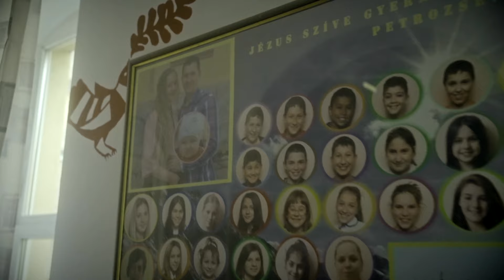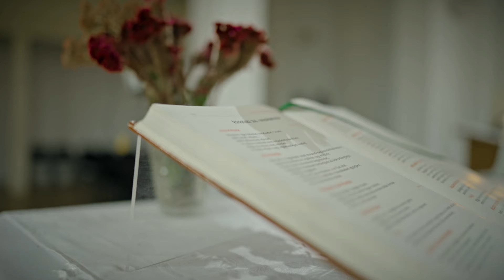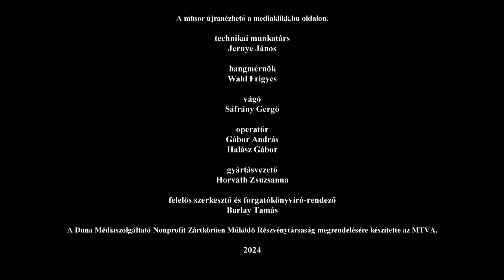A SZÓRVÁNY KÜLDETÉSE – Az elveszett paradicsom (10.)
Az Elveszett Paradicsom évadzáró epizódjában a Hátszegi-medencébe, az országnak ebbe a hátulsó szegelletébe kísérjük el Böjte Csaba OFM ferences szerzetest, ahol felkeresünk egy pusztulástól megmentett ősi kúriát – és annak gazdáját –, megnézzük az őraljaboldogfalvi keresztes templomot, végül ellátogatunk a Zsil-völgyébe, Petrozsény városába, ahol a Jézus Szíve Gyermekotthont hozta létre Csaba testvér közel húsz évvel ezelőtt.